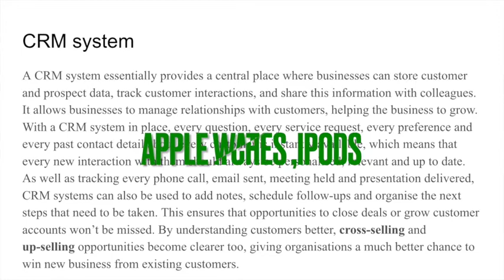What is Customer Relationship Management System in telugu || CRM System in telugu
hey all in this video i have explained customer relationship management system in telugu with simple examples and also i have explained benefits of customer management system in telugu.